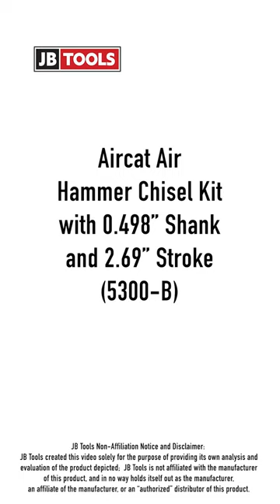Aircat Air Hammer Chisel Kit with 0.498” Shank and 2.69” Stroke (SKU: ARC-5300-B)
This AIRCAT air hammer chisel pushes out 1,700 blows per minute (BPM). This helps with those heavy-duty jobs such as driving out shackles and king pins. You can also use it for cutting large bolts, nuts, and fasteners. This AIRCAT air hammer comes with a quick-change chisel retainer that prevents chisel by-passing during use. The tool is also equipped with an ergonomic grip for long, comfortable use. The kit comes with a four-piece chisel set. Shop JB Tools and get the best price on this AIRCAT 5300-B air hammer chisel kit.

TECHNICAL SPECS:
Tool Type: Air hammer kit
Manufacturer: AIRCAT
Tool Dimensions: ‎12.1" L x 11.37" W x 2.55" H
Tool Weight: 6 Lb
Free Speed: 1,700 BPM
Piston Stroke: 2-11/16”
Shank Opening: 0.498”
Retainer: Quick Change
Valve: Plate
Air Consumption: 6 CFM
Rec. Hose Size: 3/8”
Air Inlet: 1/4” NPT/BSP
Comes With: Quick change chisel retainer and 4 chisels